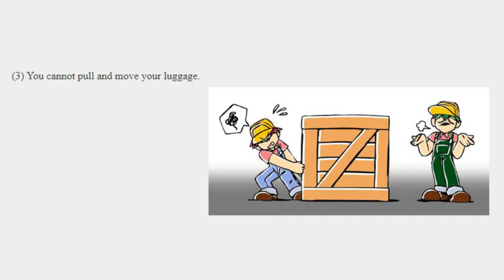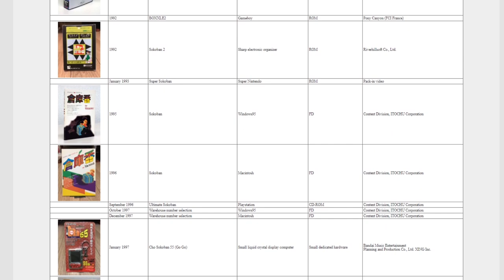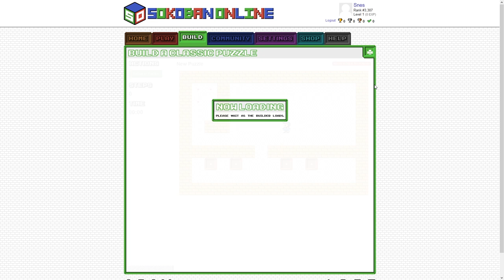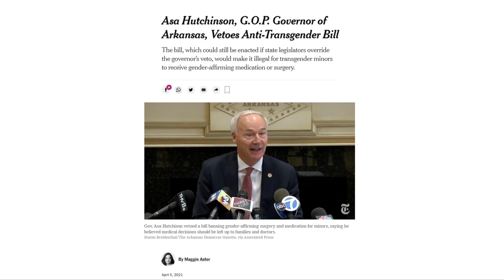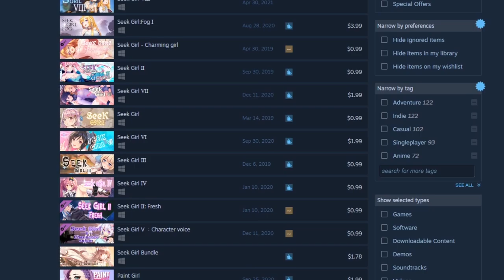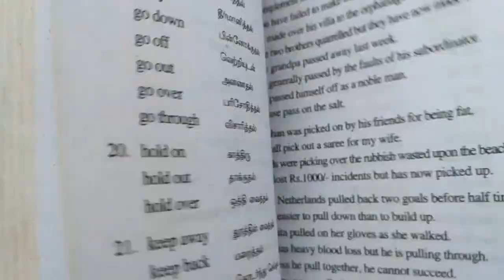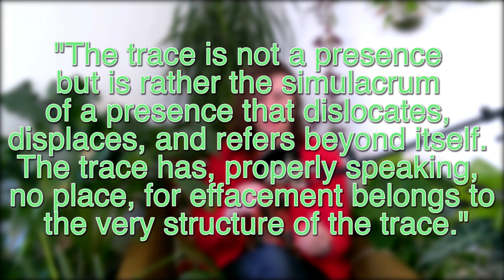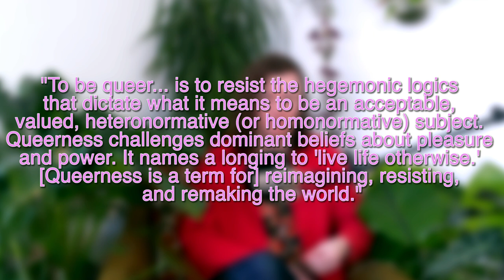Thinking Outside the Box with Sokoban and Baba is You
In part one, I discuss about a dozen "Sokoban" games and pretend they are all roughly the same game (because they are), I strive to show that they are normative games about rules and order. In part two, I review Baba is You in relation to Sokoban, Derrida, and queer theory, arguing that "Baba is Queer."

This the first video in the "Error... ???" series (name pending, if I can come up with a better one I'll go with that!), which are long form deep dives into a topic. I'm trying to figure out a name, but I don't know dude.

0:00 - Introduction
3:46 - Part 1.1 - What the Heck is Sokoban?
13:51 - Part 1.2 - Rules and Order
22:34 - Part 1.3 - Normativity
31:33 - Part 2.1 - Baba is You
41:13 - Part 2.2 - Baba is Baba (Rules and Order, Part 2)
48:50 - Part 2.3 - Baba is Queer
55:09 - Conclusion